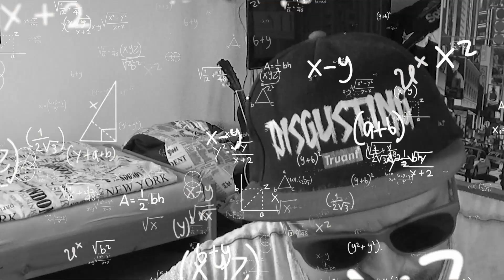Polyphia - Playing God REACTION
MY CAMERA

That awesome song in the background: Aknewgod - Indifferent